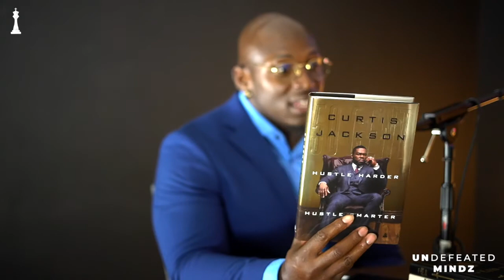DaBaby Meets 50 Cent For The First Time Soaks Up All The Game | UndefeatedMindz | P.A.D. (Part 2)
✘ Time Stamps:
0:00 (50 cent and Dababy)
4:34 (50 Cents Moves)
5:27 (Hustle Harder Hustle Smarter)
7:33 (The Old Give The Young The Game)
8:40 (Think Before You Move/Study The Game)
10:29 (How To Elevate From Being A Hater)
11:42 (Learning Who they are in 30 Sec)
12:29 (Take Accountability And Constructive Criticism)
15:04 (Power Of Intentions)
17:57 (The Marathon)

[Playlist Specific Hashtag]